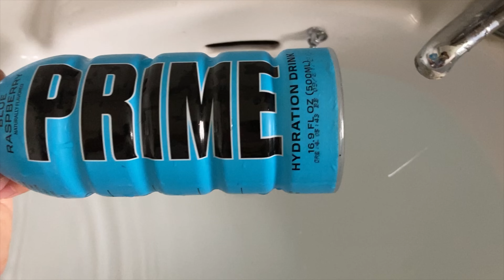PRIME HYDRATION COMMERCIAL (NOT SPONSORED/PAID)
Song:Kiwi
Artist:Jeff Kaale
Song from InShot editing software